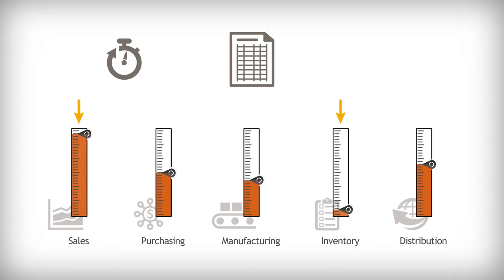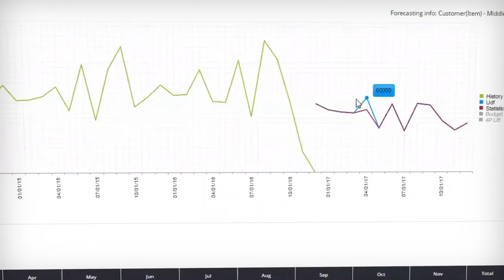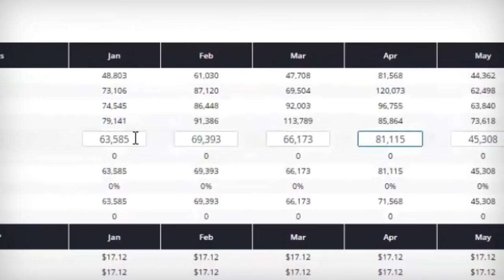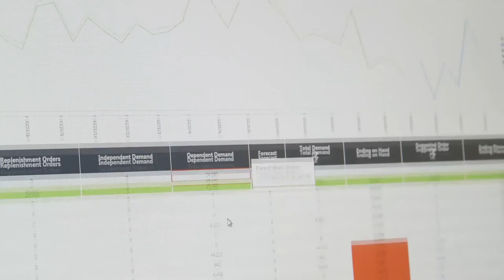DemandCaster Supply Chain Planning for Manufacturers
DemandCaster is a visual, multi-variable supply chain planning solution ideal for businesses of all sizes—from just a few hundred SKUs to a multi-level supply chain—growing with organizations as needed. When integrated with ERP and MES solutions, DemandCaster helps companies confidently and accurately adjust their supply chain and production plans based on automated updates from the shop floor and distribution centers. Learn more about the value that DemandCaster Supply Chain Planning brings to retail, distribution, and/or manufacturing business.